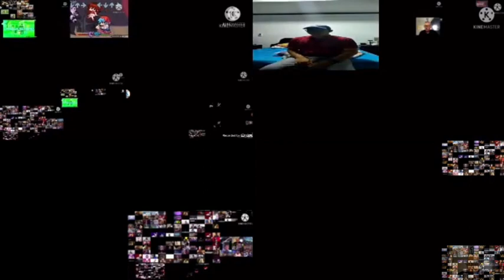The Not Finale Dame Da Ne Part 25: The End (OFFICIAL)